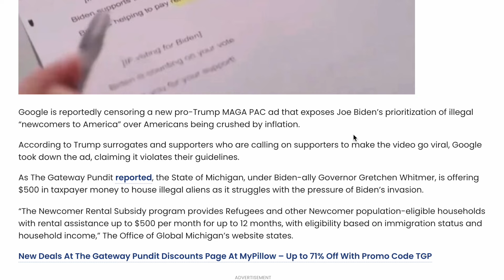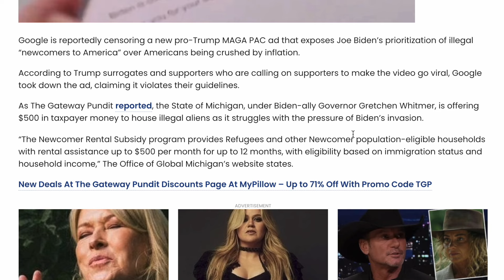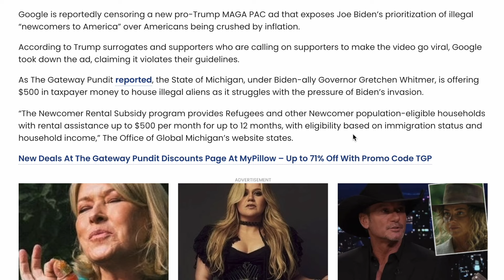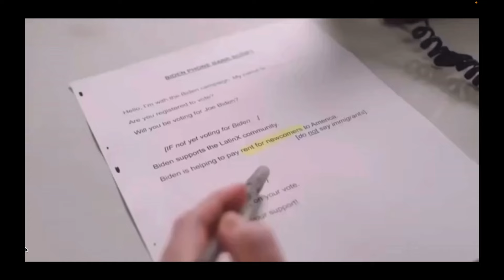Controversy: Senator Accuses Biden of Buying Votes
In the latest episode of the Biblical Conservative Channel, we discuss whether Joe Biden is buying votes by paying off student loan debt and paying migrants.

Senator Rob Johnson of Wisconsin says that Joe Biden is attempting to buy votes by his student load forgiveness plan and by paying migrants.

Bringing Biblical Truth back to the government, the culture and the church.

There is an assault on the black community.  This attack is subtle in its nature but insidious in its aim.  The aim is to move the community and in particular men away from dependence on God and into dependence on the government.  This dependency will lead to continued poverty, struggle, and defeat.

This page and the associated channel are here to present truth in a loving way.  We want to see lives changed and families restored.

Because we are not victims.  We are empowered for greatness!